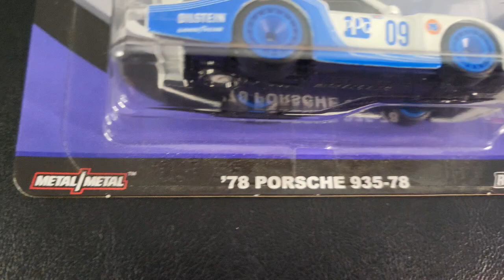Car Culture Silhouettes '78 Porsche 935-78!